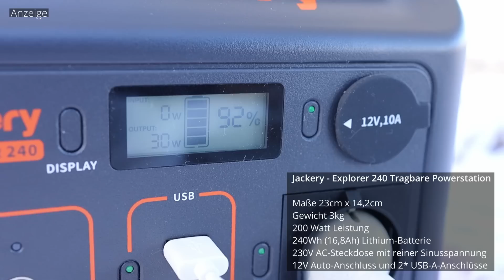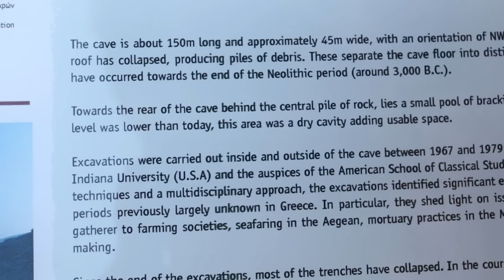Das pure Chaos - Wir flüchten vom Boot | Ep. 15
Anzeige |
Jackery Amazon Store ▸

Unsere Powerstation: Explorer 240
Kleiner zusätzlicher Tipp: Man kann das ganze sogar noch mit einem tragbaren Solarpanel erweitern, um die Powerstation komplett autark wieder aufzuladen 🤓